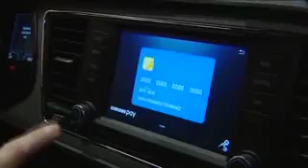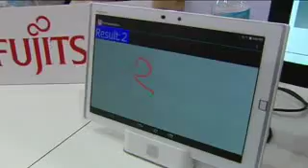El Mobile desvela nuevas aplicaciones para facilitar la conducción